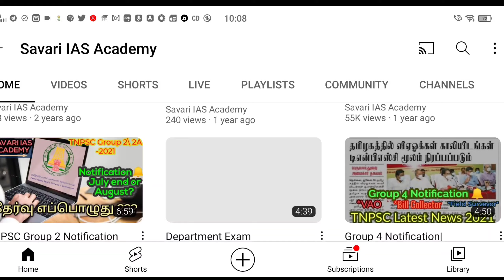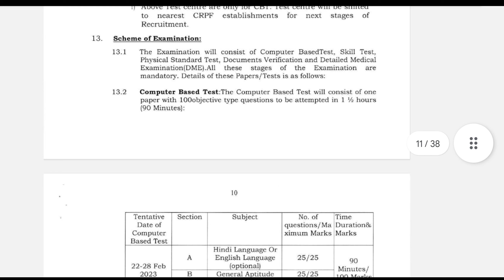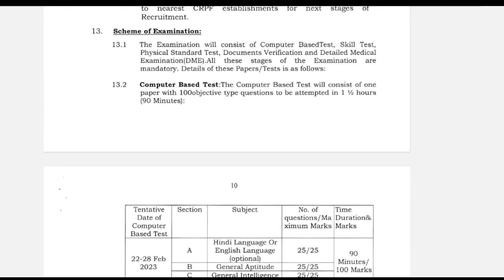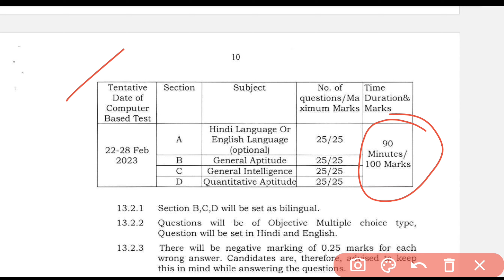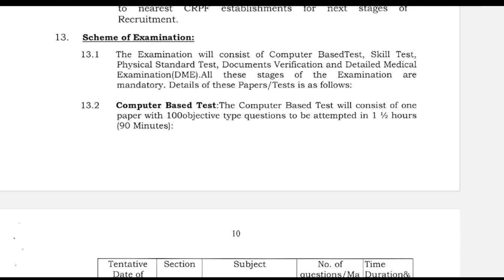எப்படி படிப்பது ? மத்திய ரிசர்வ் போலீஸ் படை தேர்வு| Central Reserve Police Force| CRPF | SIA2023